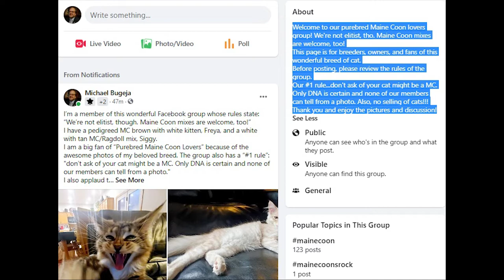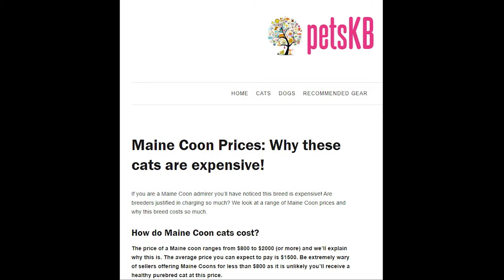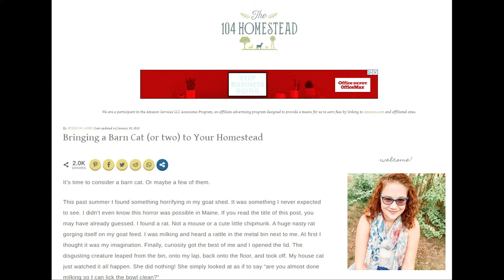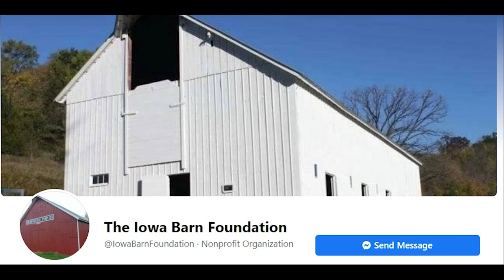Maine Coons as Barn Cats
Many Maine Coon cat lovers believe that few cats are actually mixed MC breeds. It is true that breeders who sell MC kittens for $1,000-$3,000+ apiece would not allow their cats outdoors. Maine Coons are often stolen, too, and owners in general want to protect their beloved pets from other outdoor hazards.

Nevertheless, MC mixes are not rare in rural America for one primary reason: They are rodent and pest-killing Terminator machines.

Keep in mind, too, that the breed was developed by farmers in Maine because of their hunting prowess. These cats earned their reputation in barns, not in cat shows.

This video documents that, featuring my Maine Coon/Ragdoll mix, Siggy, and my pedigreed MC, Freya.